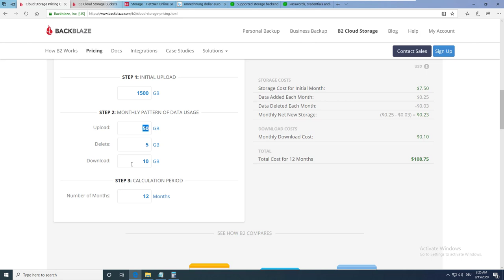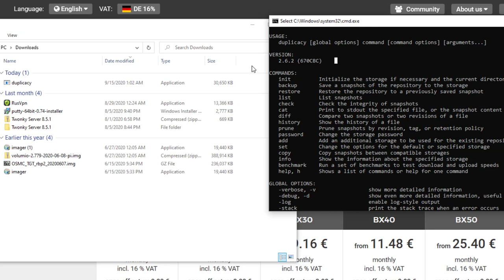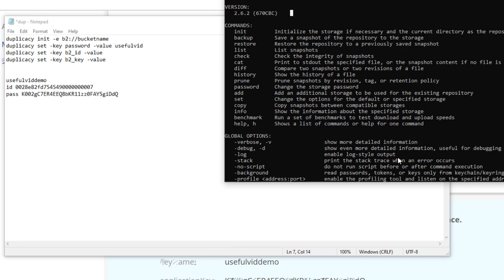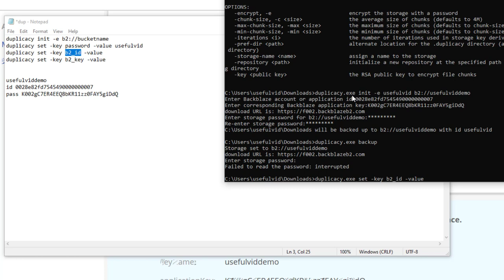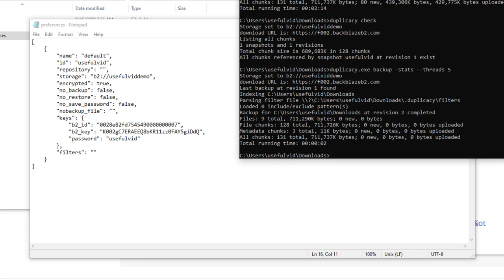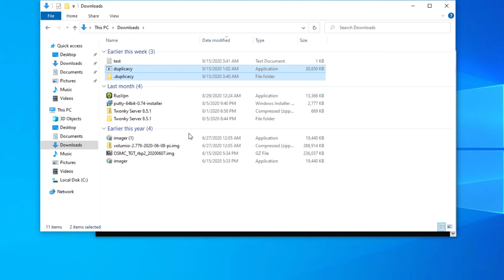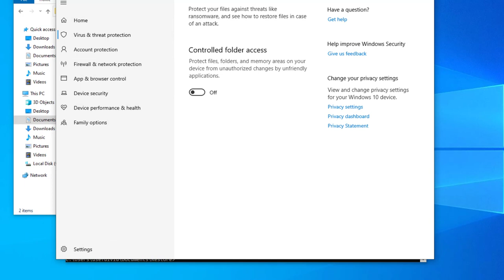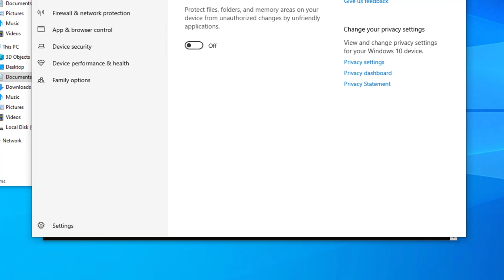Backblaze B2: Günstiger Cloud Speicher fürs duplicacy Backup nutzen: Anleitung für Backup & Restore!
Backblaze B2 ist einer der günstigsten Anbieter für online Speicherplatz. Dieses Video zeigt wie man ihn mit einer kostenlosen Software sinnvoll nutzen kann.
00:00 Intro
00:18 Backblaze B2 Preise
Preisvergleich mit Hetzner Storage Box
01:52 Backup erstellen
duplicacy init -e snapshot_id b2://bucketname
duplicacy set -key password -value xxx
duplicacy set -key b2_id -value xxx
duplicacy set -key b2_key -value xxx
06:28 Regelmäßige Ausführung
10:45 Restore
14:35 Zusammenfassung